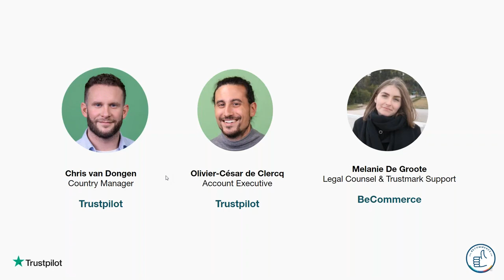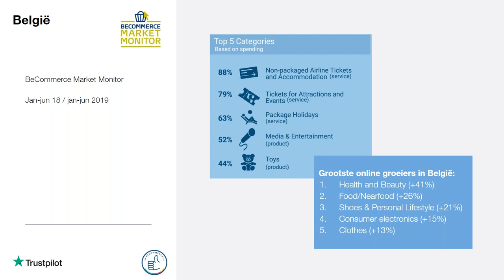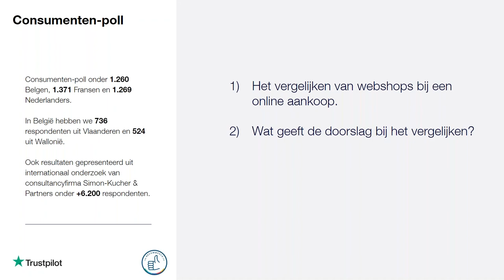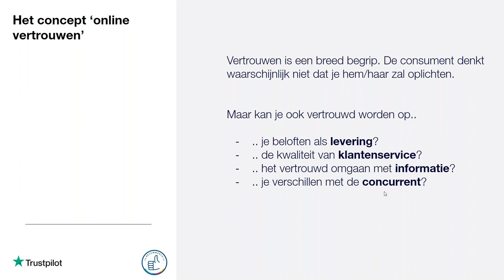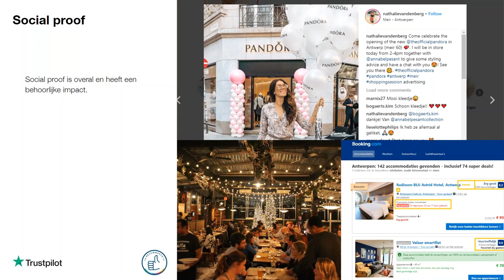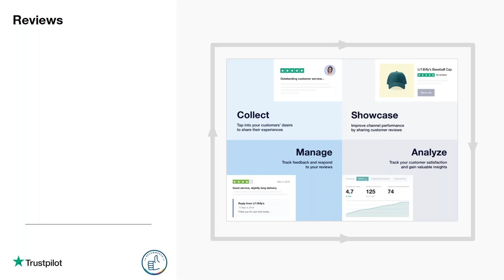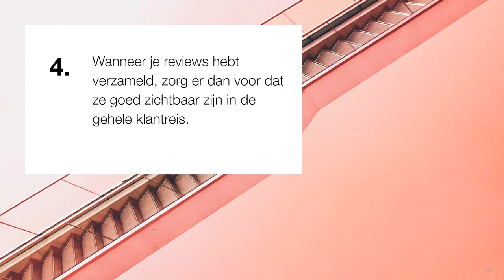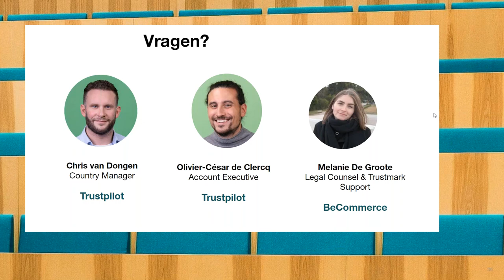Hoe overtuig je de Belgische consument online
BeCommerce is dé vzw die ondernemingen actief in de Belgische e-commerce samenbrengt via het BeCommerce vertrouwenskeurmerk.

Becommerce.be